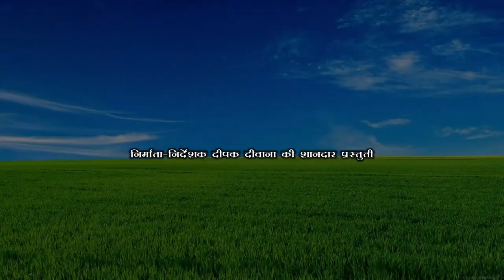सागतोरनी के चक्कर में ढोरबा बताह maithili comedy new#मैथिली कॉमेडीdhorbacomedy